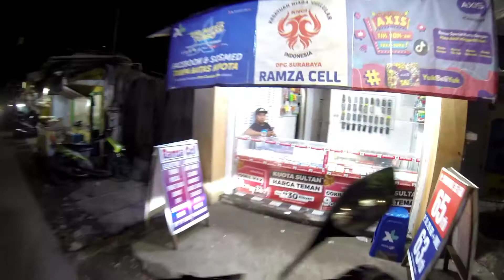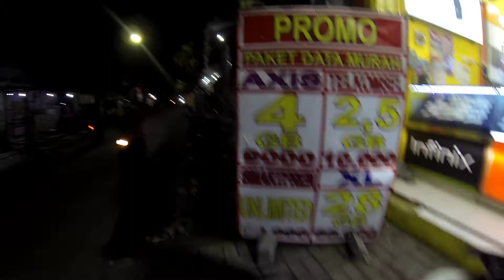Motovlog, Nicht Ride ,sambil nyari kartu perdana Byu😁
nicht ride sambil nyari kartu perdana byu, tapi zonk, karna sistem aplikasi ga langsung bisa aktivasi

Apabila ada kekurangan, kritik dan sarannya di kolom komentar.

jangan lupa dukung channel "Fikiy Bass"
agar saya makin semangat bikin konten nya.

Salam MotoVlog Madura.